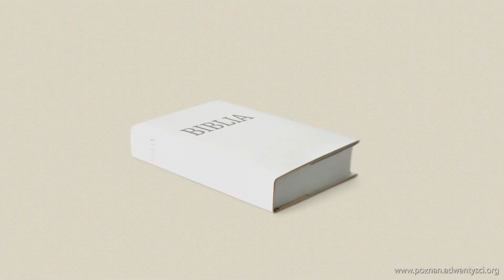Rodzina obrazem Boga - Marek Vogt-Goliasz - 2019 05 25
Marek Vogt-Goliasz.  Tytuł kazania: „Rodzina obrazem Boga”.